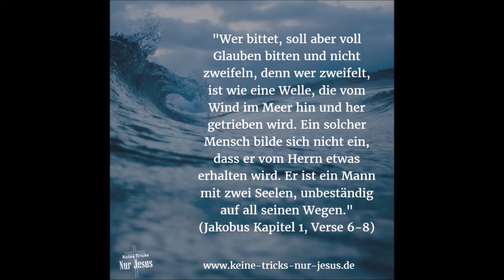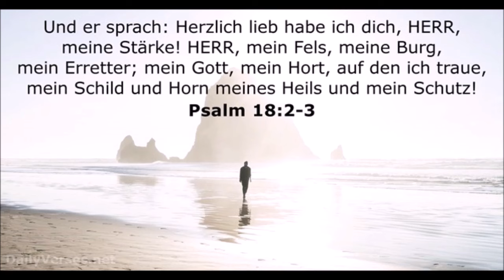Kurzpredigt: Ich bin der Gott deiner Väter, der Gott Abrahams und Isaaks und Jakobs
Jesus Christus zu erkennen – das ist das Wichtigste im Leben allgemein und im Leben von uns Christen im Besonderen. Gott wurde Mensch und in seinem Namen allein liegt das Heil und sein Segen! Sein Name sei gelobt von Ewigkeit zu Ewigkeit! Amen.